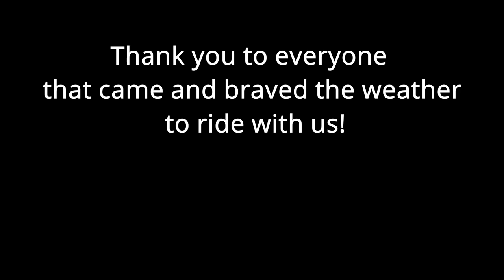THE Great Plains Moto Meet Ride!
Mailing Address
Stevy Faux
P.O.Box 261